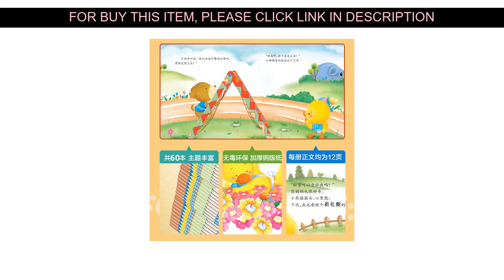✨ Sale 60 Copies / Sets of Children's Picture Books Story Books Children's Bedtime Story Reading Pi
Top 60 Copies / Sets of Children's Picture Books Story Books Children's Bedtime Story Reading Picture Book Parent-child Reading Book

Hi Guys, In This Video clip I am going to Show amazing items and cool gadgets overview from Aliexpress, I desire enjoy this video.

Best Price with Worldwide Shipping!

Price: $44.98
Discount: 40%

↓↓↓ RECOMMENDED PRODUCTS ↓↓↓

New Chinese Animal Science Encyclopedia Storybook Children's cognitive picture books with pinyin ,10 books/set 3-6 ages

4 volumes 1--4 years old children preschool early education enlightenment 3d baby flip book children's book picture picture book

New 10 Sets of Children's Emotional Management and Character Development Picture Book Children's Stories 0-7 Years Old Gift

10pcs/set New Arrival Baby Learns To Speak Language Enlightenment Book Kindergarden Storybook for Kids Chinese Pinyin Books

Chinese And English Color Map Phonetic Children 20 Books Fairy Tale Book Early Education Puzzle Children Extracurricular Reading

Parent-child enlightenment picture book fairy tale children's literature books 5-8 years old extracurricular reading books

10 Books/Set Learn Chinese Education Color Picture Pinyin Children's Story Book Baby Bedtime Storyies For kids Books For Read

20 BooksSet Chinese Early education For Kids Book Enlightenment Color Picture Storybook Kindergarten Age 2-6 Game Story Book

Children students Encyclopedia book Dinosaur popular science books Chinese Pinyin reading book for kids age 6-12 ,set of 8

Taking pleasure in My Content Well Next Be sure to

❄️ Cheap "The Diary of Mischief" color illustration phonetic Chinese version of the beginner's reading books pinyin version :